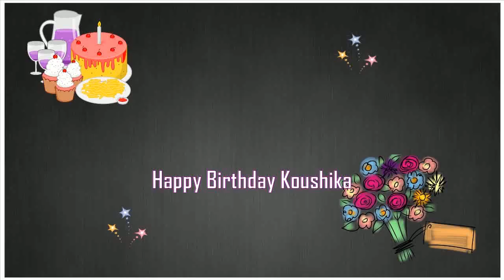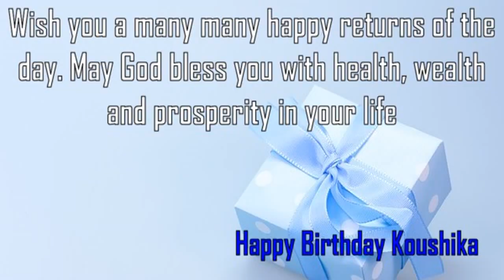Happy Birthday Koushika Image Wishes✔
Happy Birthday Koushika Images. Send Personalized happy birthday wishes to Koushika in 1 min by visiting
GreetName has thousands of image templates to choose from based on gender, age, and relationship. Pick the best image template. Enter Your Name and click 'Generate Personalized Image' button. You can share Koushika picture birthday wishes to any social network such as Facebook status, Whatsapp status, Instagram, Twitter, Google+, etc